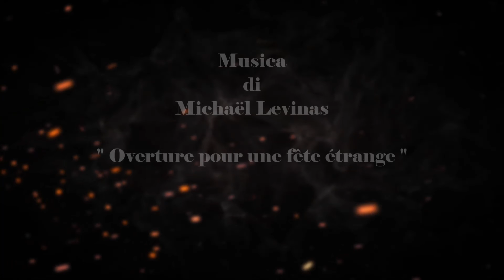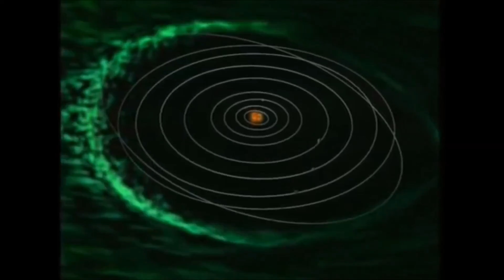SARACENARUM LXI ( Sun )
SARACENARUM LXI
( Sun )
orientamento musicale
 Michaël Levinas
 " Ouverture pour une fête étrange "